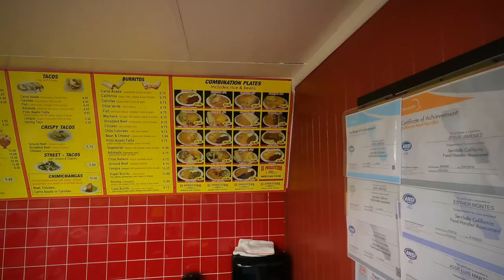El Forastero Placerville walk trough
El Forastero Mexican Food
1365 Broadway

You know how important its to boost your social media presence with images and videos. And we know its not easy to manage a business and being the social media guy at the same time. We can help you with your social media platforms while you focus in your business.